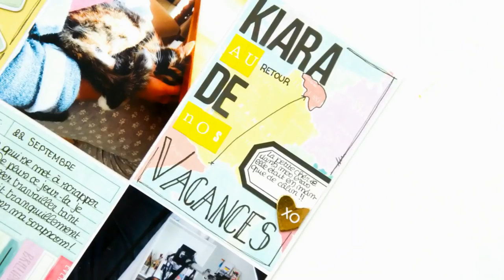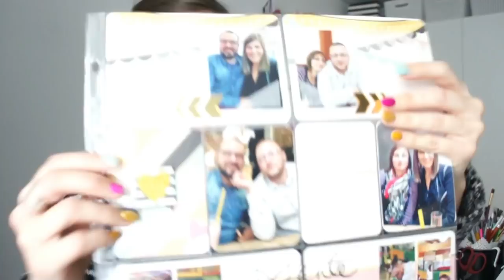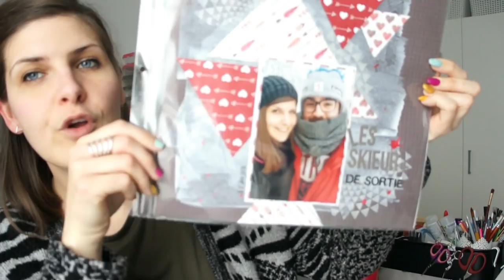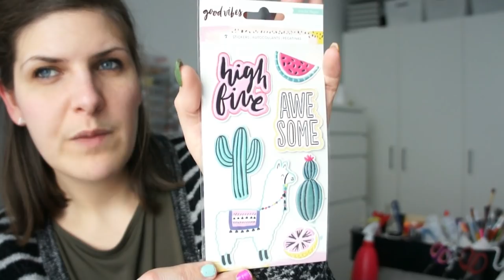F.A.Q 1ère partie | Depuis quand je scrap ? Mes première créas...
╞ Formalités pour mon concours 3333 abonnés ╡

❥ Être abonnés a ma chaîne LOGIQUE hihi
❥ M'envoyer une créa faite main, carte, ATC ou autre
❥ Vous avez jusqu'au 20 Avril 2019 pour me l'envoyer
❥ Si vous vous rendez a VERSION SCRAP et que vous me voyez, vous pouvez me donner votre réalisation la bas...
❥ VOILA encore un grand MERCI de me suivre mes abonnés en OR, je vous KIFFES!!!

╞ Me rejoindre ╡

╞ Ma scraproom ╡

Alors convaincus ?